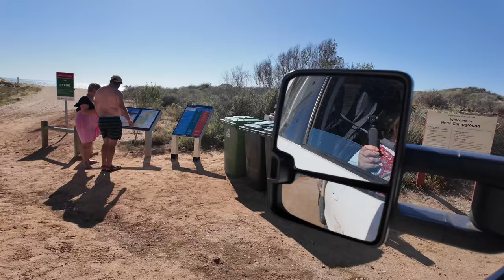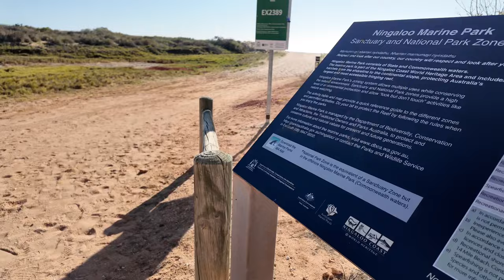Western Australia Road Trip adventure continues. Cape Range National Park. Canyons and beaches!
This morning we leave the amazing beach camp at South Lefroy on the Ningaloo coast and make our way to the Cape Range National Park in Western Australia.

We stop at the Charles Knife Canyon and Shothole Canyon before camping at Neds Campground in the Cape Range National Park just outside of Exmouth in Western Australia.

I am on day 9 of my road trip of Australia doing half a lap! Crossing three states, Weatern Australia, Northern Territory, South Australia before turning to Weatern Australia. We are currently on the first leg of our half lap of Australia making our way from Perth to Broome in two weeks. After that we will head across the Kimberley region and the The Gibb River Road towards Darwin.

Chapters
00:00 South Lefroy Beach Camp, Ningaloo Coast
06:28 The Ningaloo Road
09:28 Charles Knife Canyon
14:14 Shothole Canyon
17:57 Exmouth, Western Australia
19:32 Neds Campground, Cape Range National Park
23:06 Ningaloo Beach

If you would like to support my channel and my future travel, my Buy Me a Coffee Page includes a free travel guide for Antigua and Barbuda and more guides will be added as I travel around

Other useful things used in this video
SEEKWAY Water Shoes Men Women Adult Quick-Dry Aqua Sock Barefoot
Rechargeable camping shower